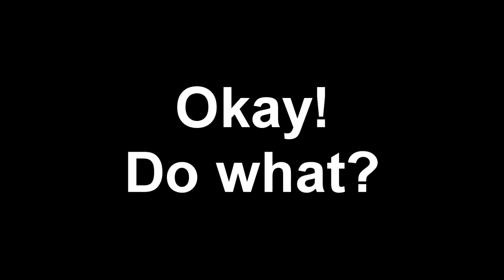FIFA 16 | AC MILAN CAREER | S2 #3 | EUROPEAN FOOTBALL!